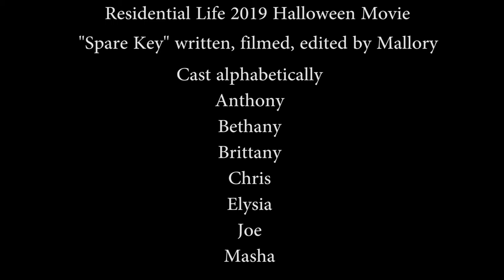Spare Key - Residential Life Halloween Movie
Thank you to all my coworkers who helped with making this happen! We had a lot of fun!

Also, Wii music.